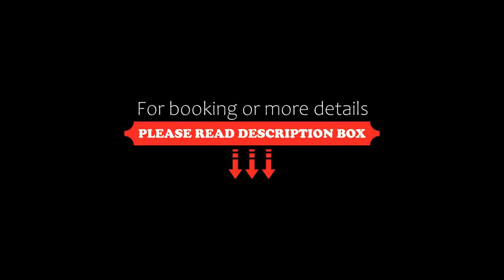Milano Hotel, Burgas City, Bulgaria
About Property:
This property is 6 minutes walk from the beach. Offering a restaurant and free bicycles, Milano Hotel is located in Burgas City, directly at one of the main streets and facing the Atanasovsko Lake. The modern rooms come with a flat-screen satellite TV. Guests can relax on a terrace in the garden which also features a playground.
The air-conditioned rooms all have a bathroom with a shower. Some additionally feature a balcony or a seating area. Free WiFi ...
Property Type: Hotel
Address: 29-30 Dimitar Dimov Blvd, 30 Zornitsa Area, 8000 Burgas City, Bulgaria
Searching For
1. Milano Hotel - Burgas City - Bulgaria
2. Milano Hotel - Burgas City - Bulgaria Address
3. Milano Hotel - Burgas City - Bulgaria Rooms
4. Milano Hotel - Burgas City - Bulgaria Amenities
5. Milano Hotel - Burgas City - Bulgaria Offers and Deals
Audio Credit:
Track Title: Subway Dreams
Artist: Dan Henig